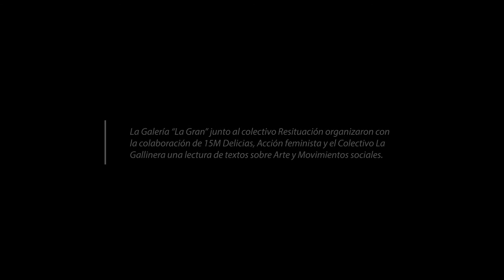Lectura en común // Preferiría no hacerlo.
La Galeria La Gran junto al colectivo Resituación organizaron con la colaboración de 15M Delicias, Acción feminista y el Colectivo La Gallinera una lectura de textos sobre Arte y Movimientos sociales.